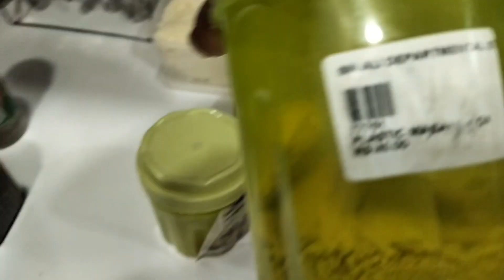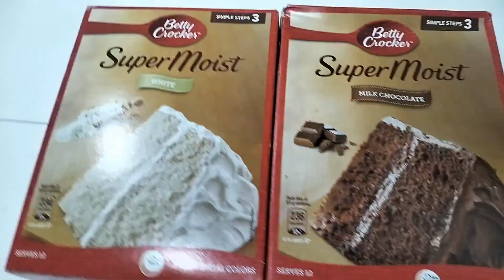Pizza making r last holidays gathering..